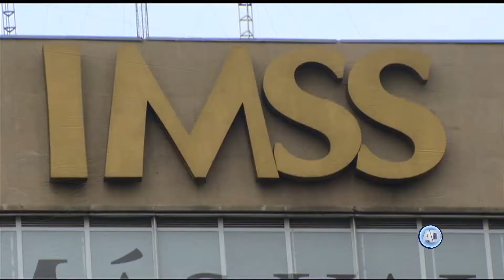Agenda del Pleno 9 de octubre 2017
El Pleno  resolvería un amparo directo en revisión por el que determinaría si el artículo 217 de la Ley de Amparo excede los límites impuestos por la Constitución en los artículos artículo 94 y 107.